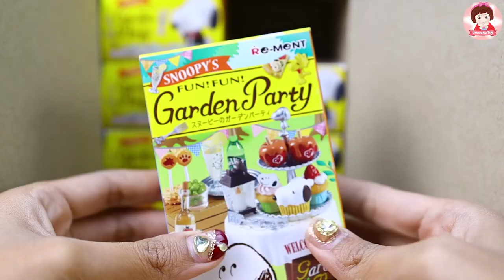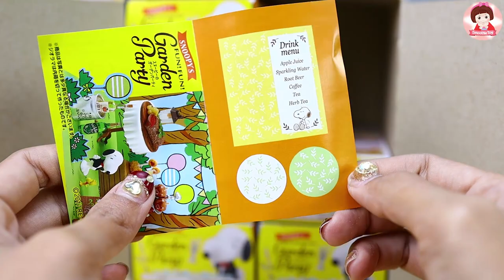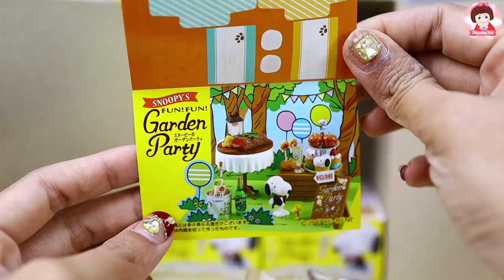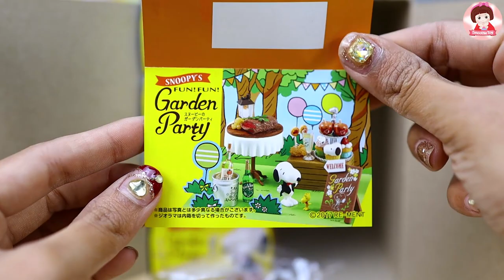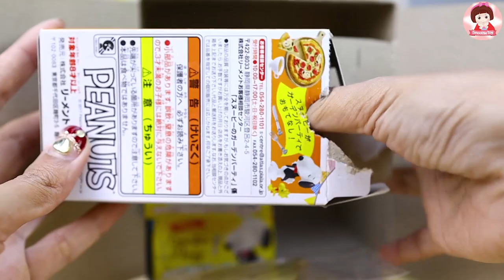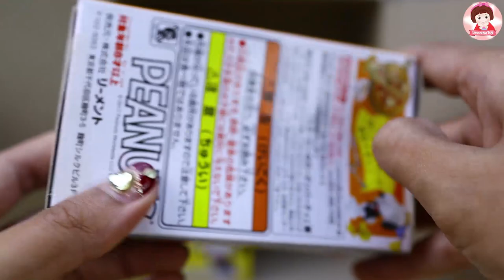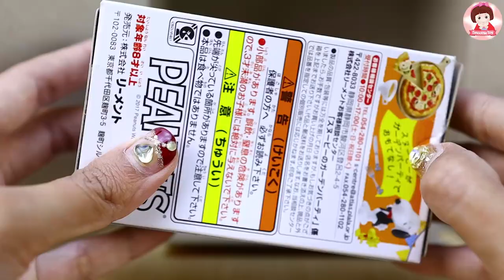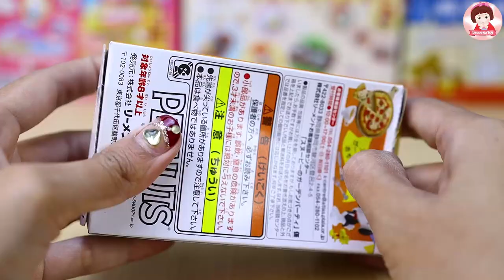รีวิวของเล่นจิ๋ว ของจิ๋วรีเมน Re-Ment ซ็ตอาหาร สนูปปี้ Snoopy อาหารจิ๋ว